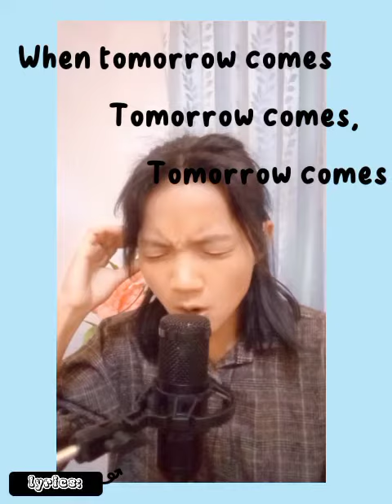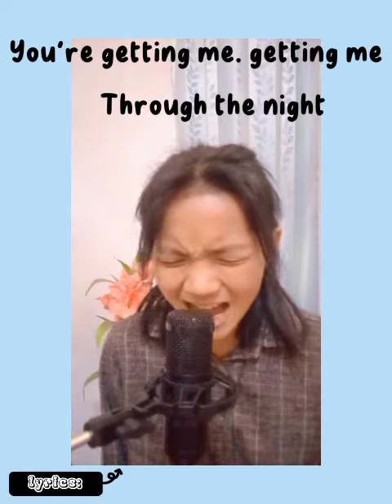Flashlight_lyric_cover_by_Dorcas_Htoo_Eh_Shee_